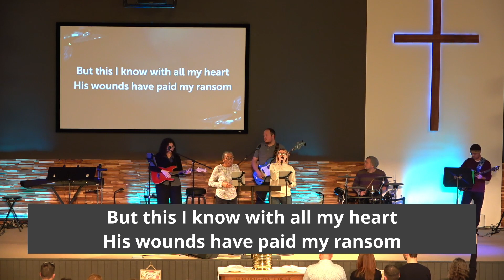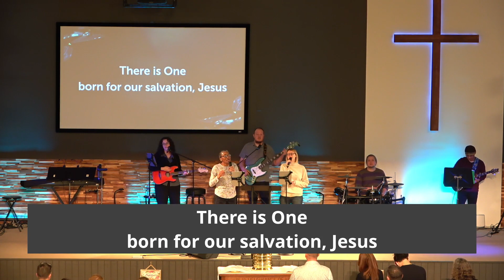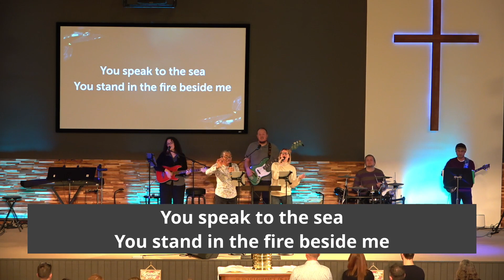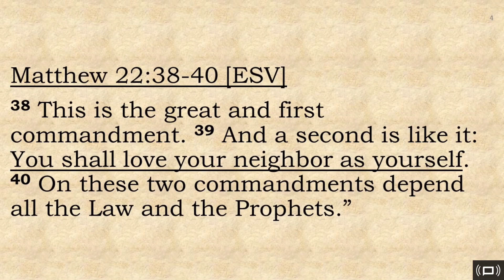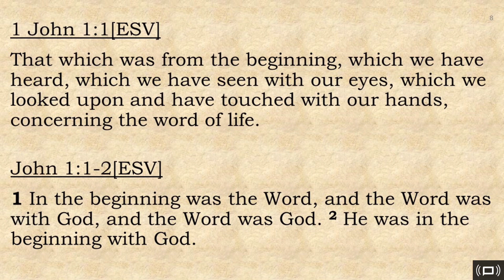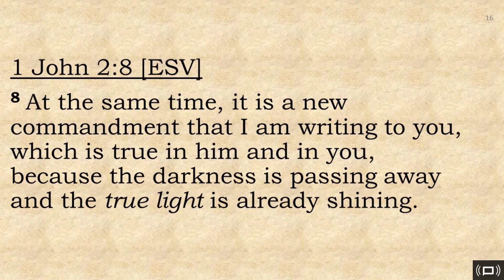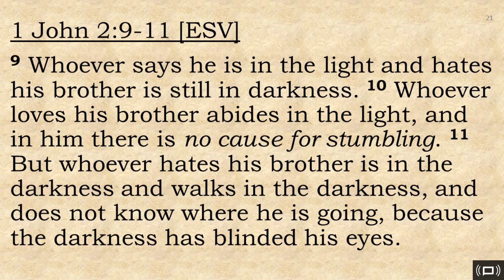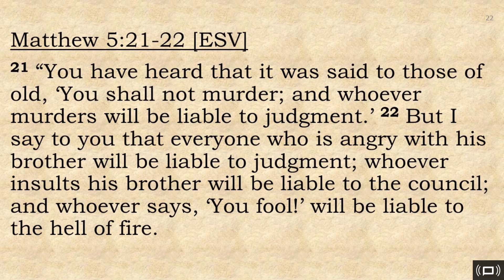25 February 2024